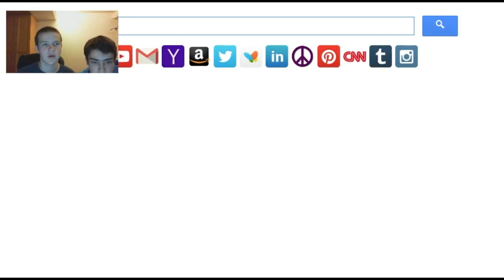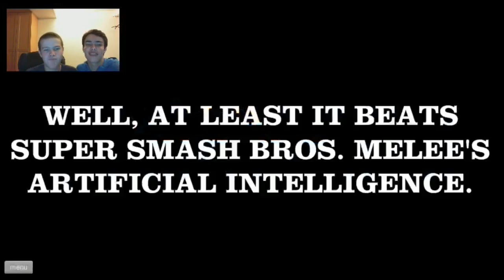ALL OF THE WINS (for real)| Happy Wheels #3 w/ A.T.M. Games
Be sure to put what games you think I should play next in the comments.